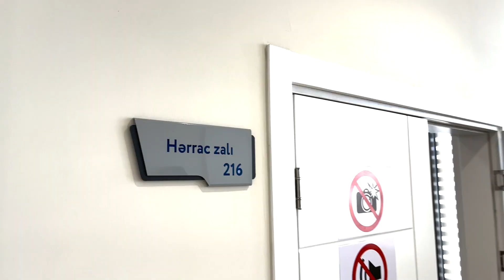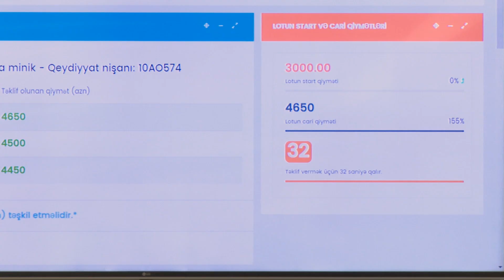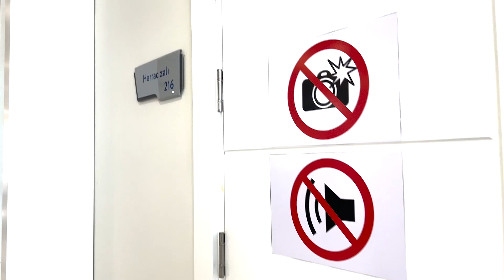Nəqliyyat vasitələrinin hərracında iştirak qaydaları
Əmlak Məsələləri Dövlət Xidmətinn təşkil etdiyi nəqliyyat vasitələrinin hərracı